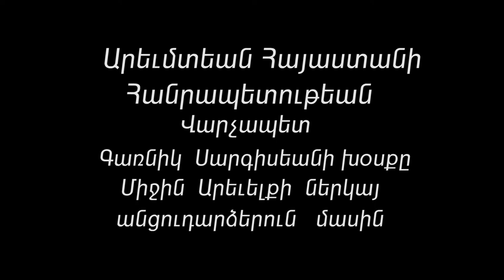Արեւմտեան Հայաստանի Վարչապետ Գառնիկ Սարգիսեանի խօսքը Միջին Արևելքի ներկայ անցուդարձերուն մասին